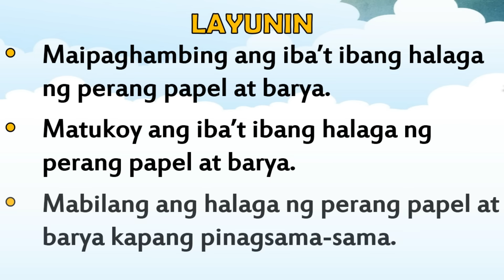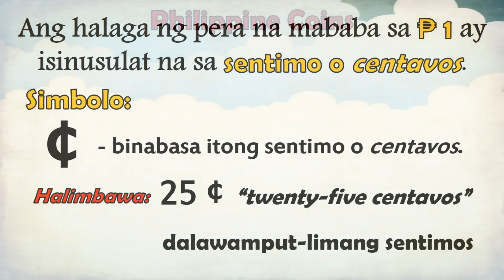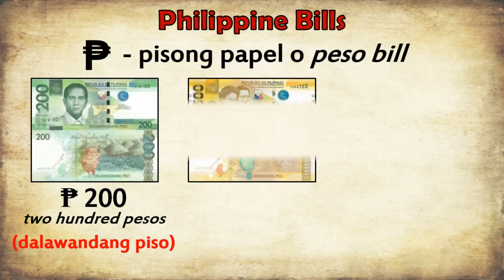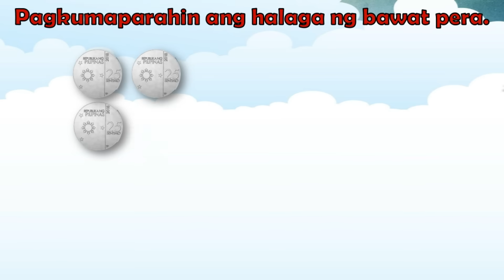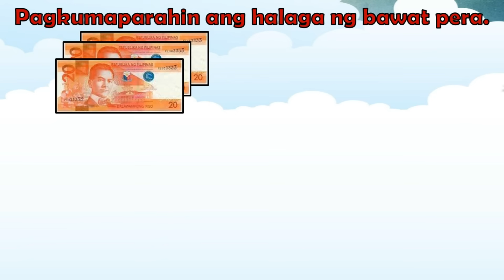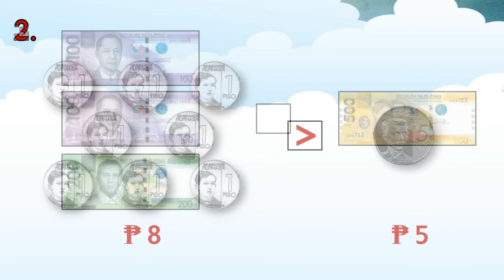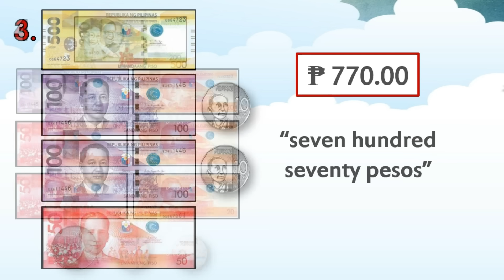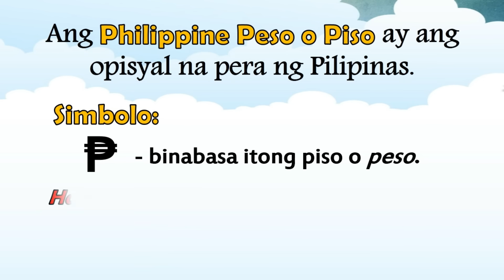MATH 2 || QUARTER 1 WEEK 5 | MELC-BASED | PAGHAHAMBING NG PERANG PAPEL AT BARYA